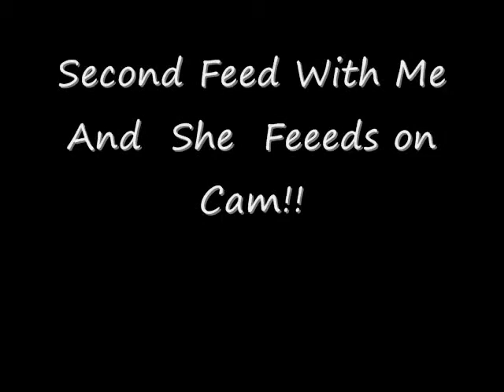Pastel Feeding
Saying Thanks To My Subscribers And Feeding my Pastel Ball Python.